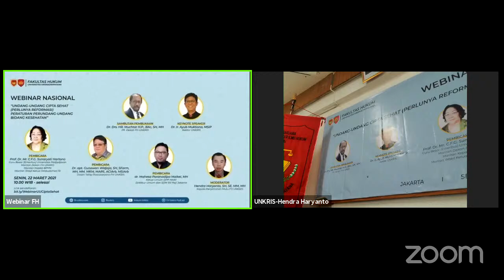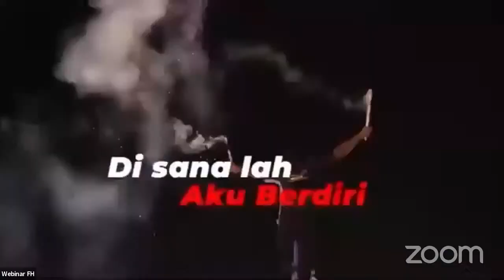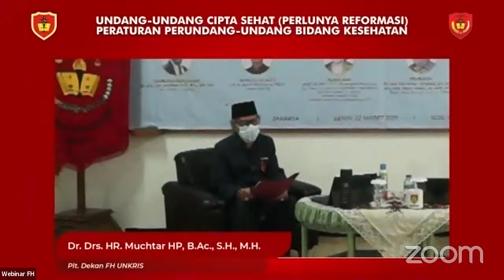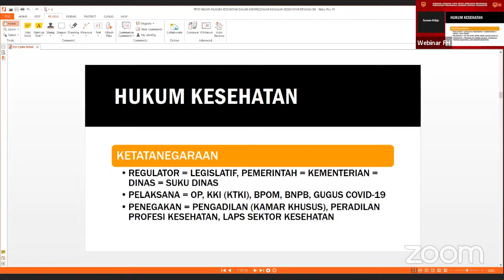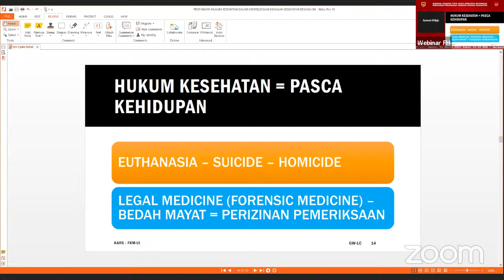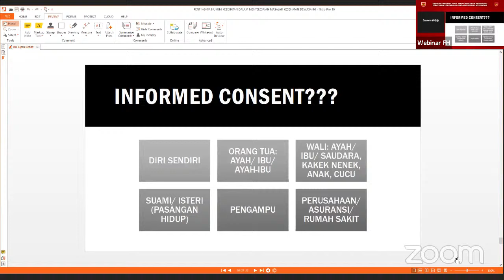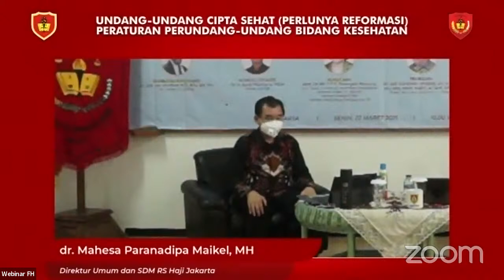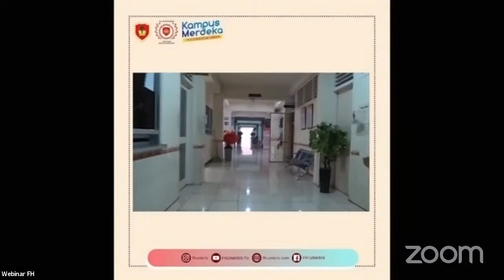Undang-undang Cipta Sehat (Perlunya Reformasi) Peraturan Perundangan-undang Bidang Kesehatan.